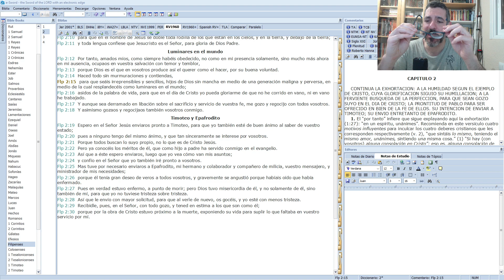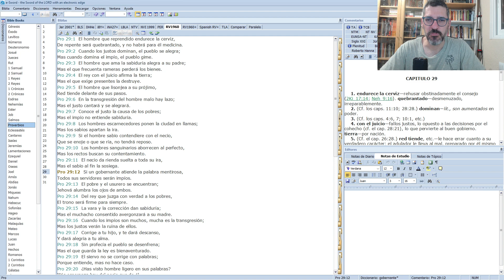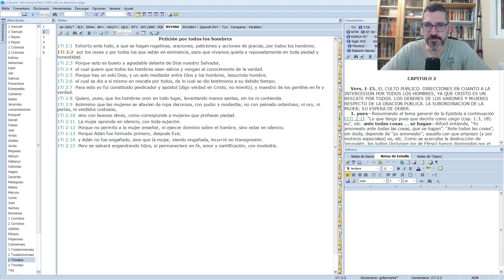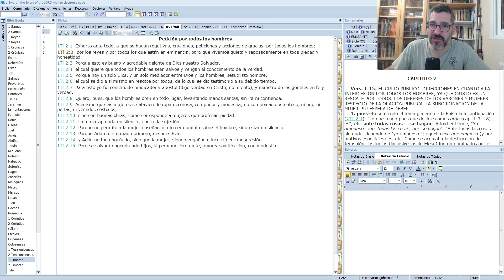Reflexiones tras la campaña electoral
¿Cual es nuestro papel como cristianos en la política? ¿importan nuestras actitudes? ¿qué tiene que ver el evangelio con la política?